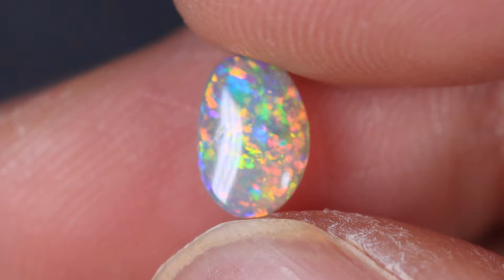GENUINE LIGHTNING RIDGE OPAL GEMSTONE AUSTRALIA BY KUCINA OPALS